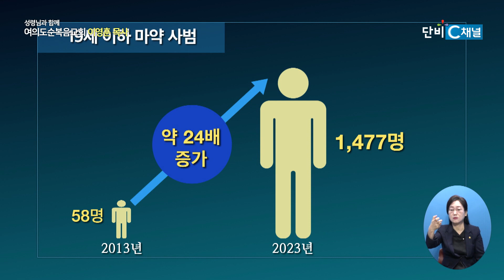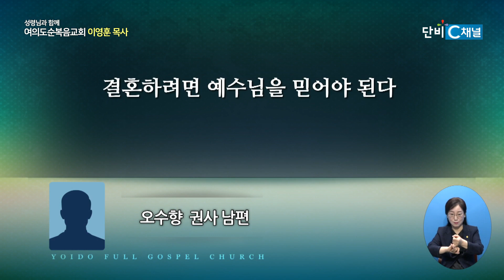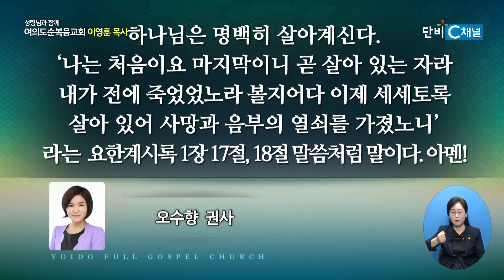오른편에 그물을 던지라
[성령님과 함께] 525회
여의도순복음교회 이영훈 목사
요한복음 21장 2~6절